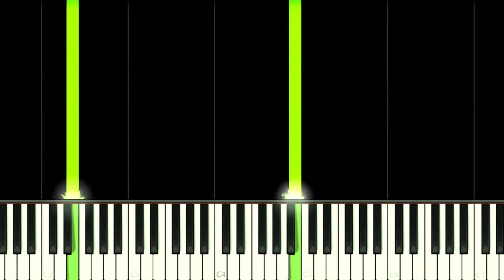ARIA MATH | MINECRAFT - EASY Piano Tutorial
How to play Aria Math from Minecraft Game Song Soundtrack OST by C418 on this EASY Piano Tutorial!
Como tocar a música Aria Math da trilha sonora do jogo Minecraft por C418 neste Tutorial FÁCIL de Piano!